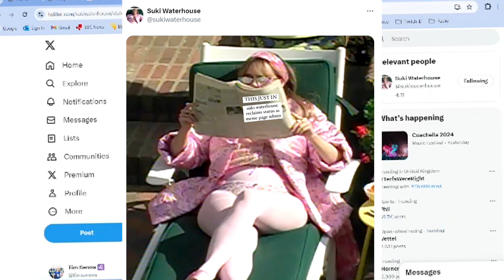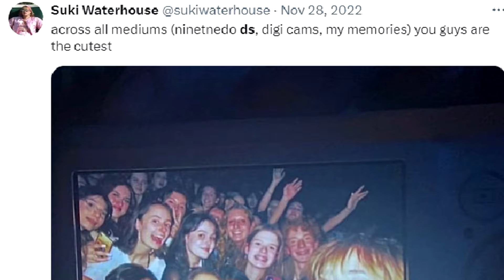Suki Waterhouse - The British TAYLOR Swift??